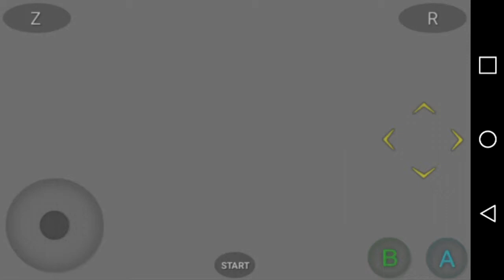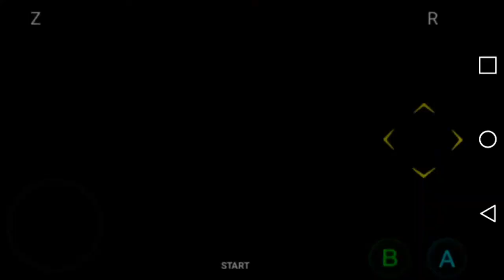zelda la ocarina de tiempo en android #1